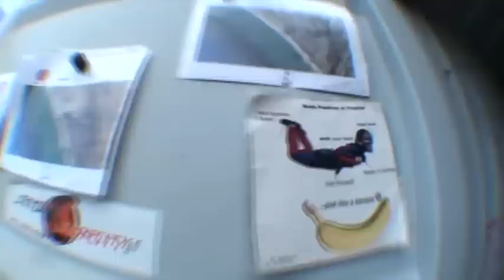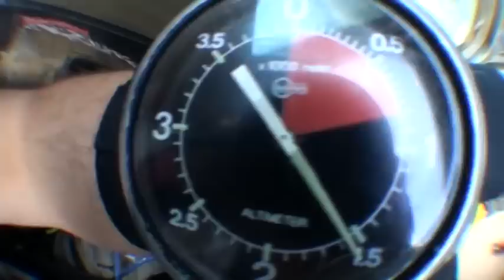Sara gets to see the Pacific coast of California from the sky! Skydive Surficty!.